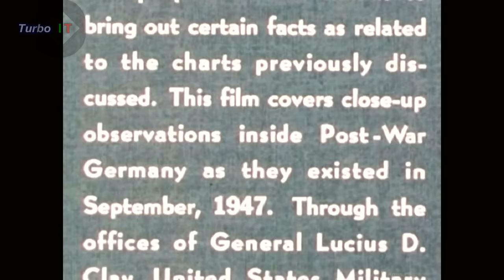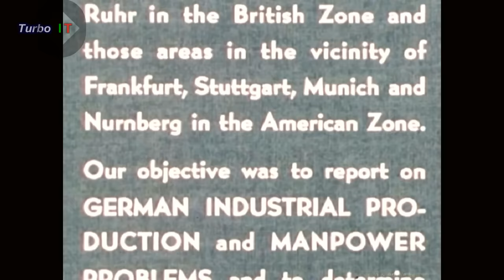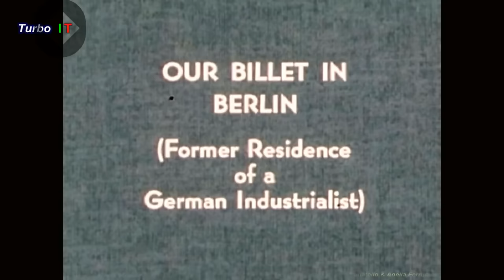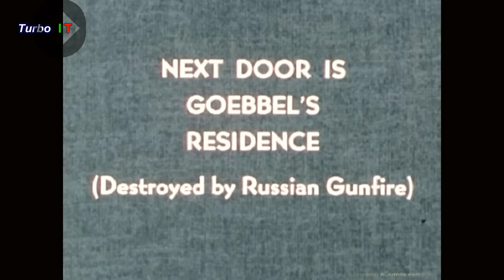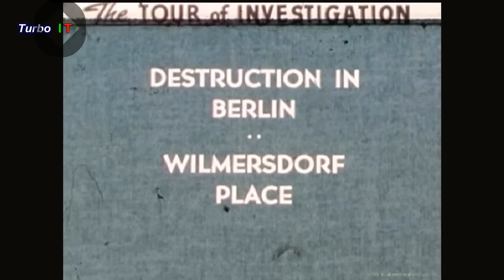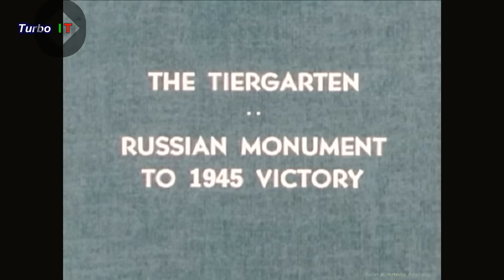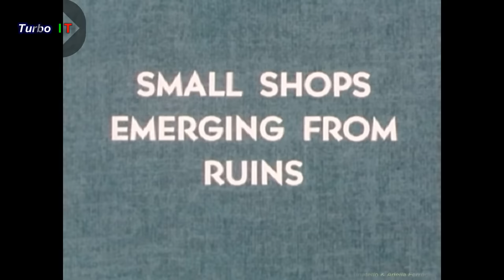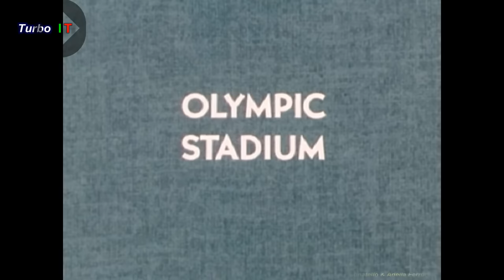Berlin Germany 1947 Rare Color film #1 (Must see)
This color film covers close-up observation inside Post-War Germany as they existed in 1947.In this first part:
1)- BY ARMY PLANE FROM LONDON TO BERLIN,
     (Note Destruction in Berlin)
2)- NEXT DOOR IS GOEBBEL'S RESIDENCE.
     (destroyed by Russian Gunfire)
3)- DESTRUCTION IN BERLIN
     and WILMERSDORF PLACE.
4)- SCHILLSTRASSE,THE REICHSTAG,
  - 1870 VICTORY COLUMN.
5)- THE TIERGARTEN,
     RUSSIAN MONUMENT TO 1945 VICTORY.
6)- HITLER'S CHANCELLERY and OFFICE.
7)- THE BUNKER WHERE HITLER IS ALLEGED
     TO HAVE SPENT HIS LAST MOMENTS.
8)- FURTHER DESTRUCTION IN BERLIN.
9)- GOEBBEL'S PROPAGANDA RADIO TOWER.
10) SMALL SHOPS EMERGING FROM RUINS.
11) OLYMPIC STADIUM.